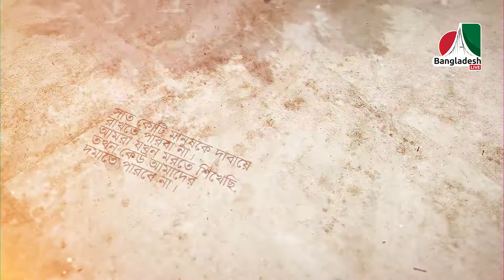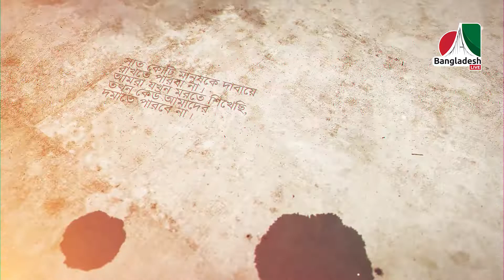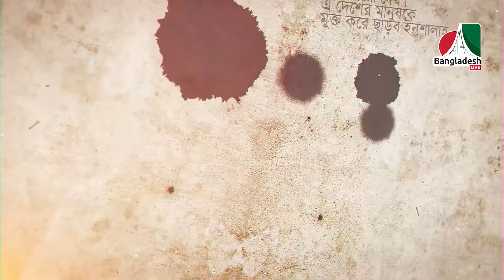একটি আঙুল, একটি বজ্রকন্ঠ আর একজন স্বপদ্রষ্টা। বঙ্গবন্ধু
একটি আঙুল, একটি বজ্রকন্ঠ আর একজন স্বপদ্রষ্টা, যার এক সাথে এক পথে চলার আহ্বানে এক হয়েছিলো কোটি প্রাণ,  হয়েছিলো একটি দেশের স্বর্ণ-সূচনা

বঙ্গবন্ধু শেখ মুজিবের ৭ মার্চের ভাষণ ছিল এক অনুপম অমর কবিতা। ছন্দময় সে ভাষণ ছিল প্রাণস্পর্শী। উচ্চারিত প্রতিটি শব্দ ছিল উদ্দীপনাময় অথচ কী আশ্চর্যজনকভাবে সংযত।

বঙ্গবন্ধুর এই দৃপ্ত ভাষণ সে সময় সারা বাংলার মানুষ, রাজনৈতিক নেতা-কর্মী ও ইপিআর, পুলিশ এবং বেঙ্গল রেজিমেন্টের সদস্যদের কাছে স্বাধীনতার সবুজ সংকেত হিসেবে প্রতিভাত হয়েছিল।

আজ তাই ৭ মার্চ এর সেই অবিস্মরণীয় দিনটিকে স্মরণ করছে শ্রদ্ধা ভরে।